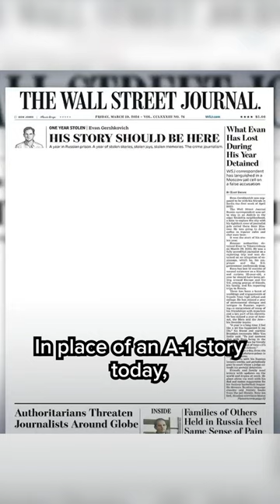Evan Gershkovich imprisoned in Russia for one year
Today marks one year since Wall Street Journal journalist Evan Gershkovich was imprisoned in Russia on espionage charges, a charge the US government and the WSJ deny. To mark this somber anniversary, a large part of the Wall Street Journal's front page was left blank with "His story should be here" written at the top.